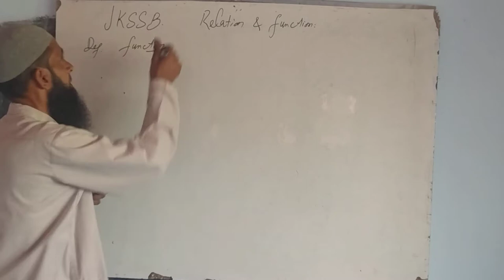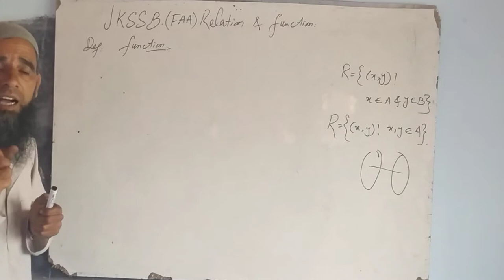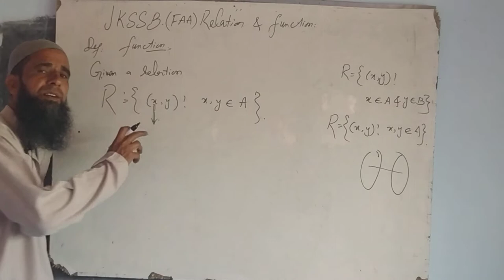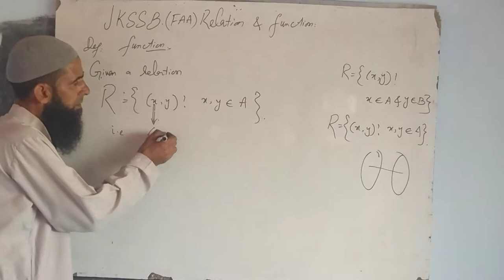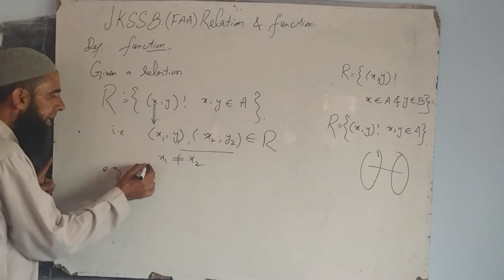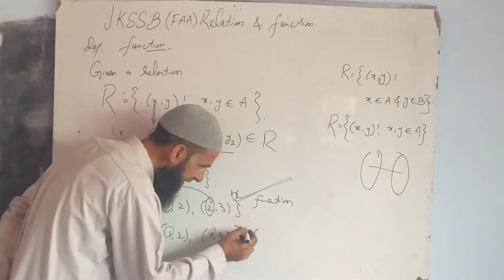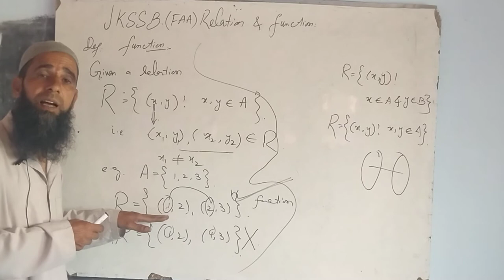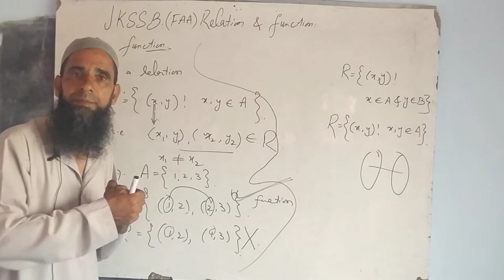Definition of Function. JKSSB(FAA).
Definition of Function.                                 Definition of Function with respect to Relation.